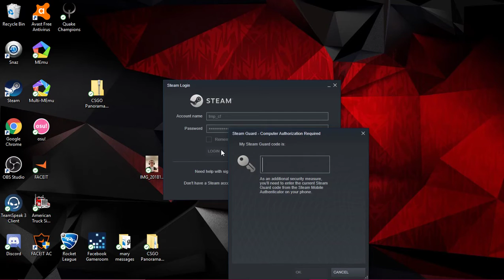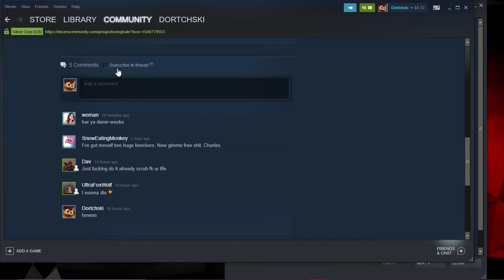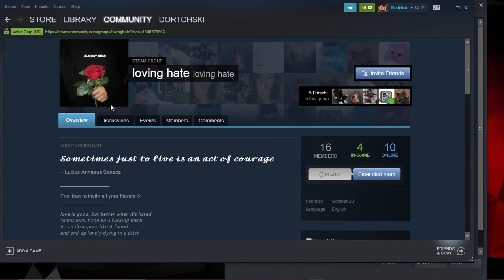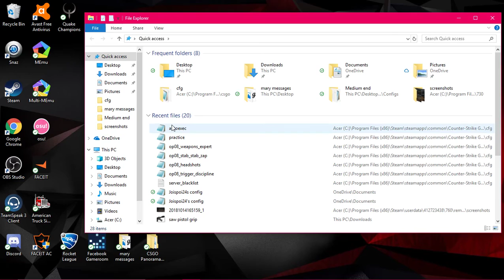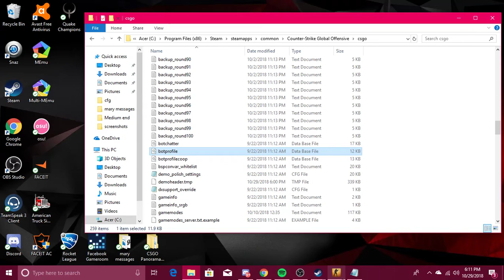CSGO with nokia wifi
I just moved and used my nokia 3 phone to play csgo.